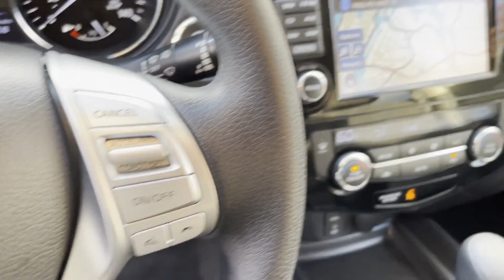Used 2016 Nissan Rogue SV KNMAT2MV3GP651749 Jackson Heights, Bronx, Brooklyn, Manhattan, Queens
2016 Nissan Rogue SV KNMAT2MV3GP651749 Video

This 2016 Nissan Rogue SV KNMAT2MV3GP651749 is full of phenomenal features such as: